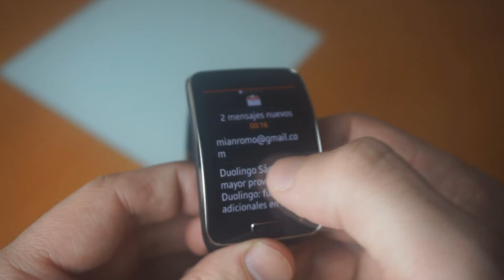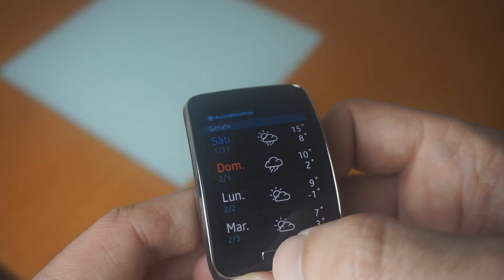Analisis Samsung Gear S by Infoes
Hoy os traemos el analisis del Samsung Gear S
Apoya el esfuerzo con tu me gusta ;)